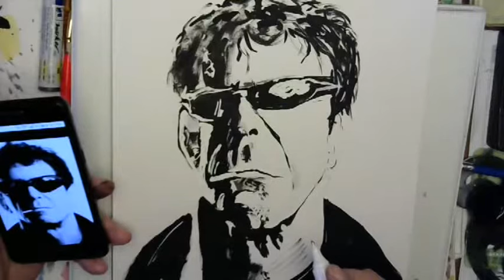Lou Reed portrait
portrait
came out wonky I must have been tired but I kind of like it.